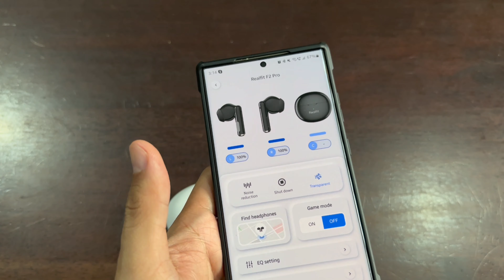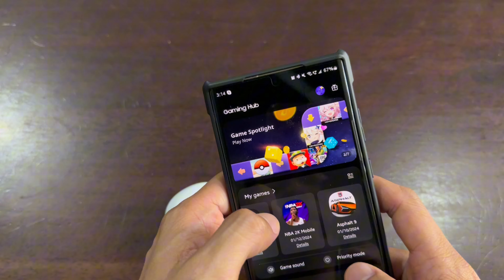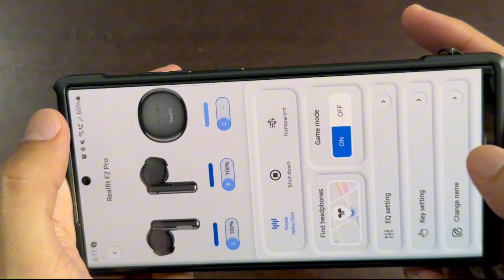REALFIT F2 PRO FULL REVIEW | NOISE CANCELLATION TEST | GAME, MUSIC and CALL TEST | MURA at LEGIT!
Effective ba ang ACTIVE NOISE Cancellation pa nitong Realfit F2 Pro? panuorin at alamin!

Bili ka na habang may voucher pa sila up to P460 pesos discount!